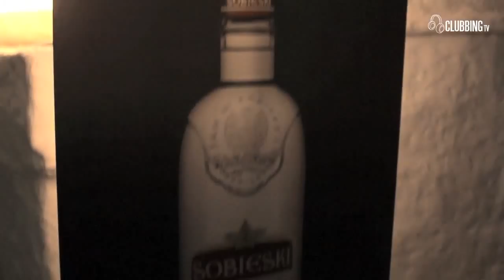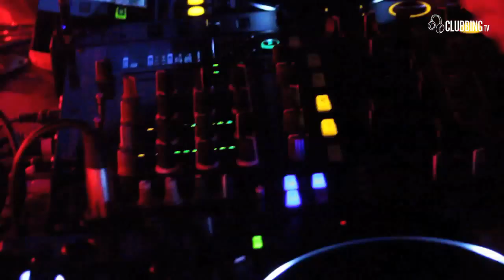Le Rancho, St. Palais sur Mer (Paris Varsovie) with Dim Chris on Clubbing TV - So Party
SUMMER TOUR FRANCE
- agenda & videos